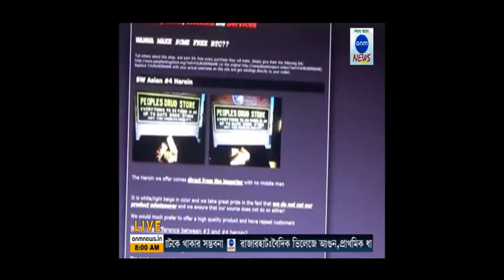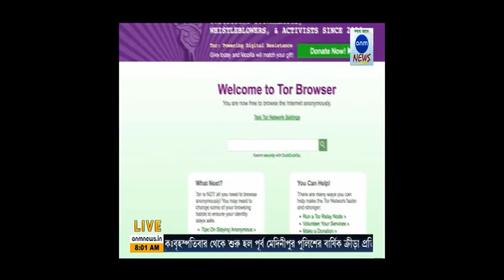ANM NEWS 01052018 শহরে মাদক সহ গ্রেফতার নাইজেরিয়ার বাসিন্দা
বৃহস্পতিবার শহরে মাদক সহ গ্রেফতার নাইজেরিয়ার বাসিন্দা। বর্ষবরণের পরেই নাইজেরিয়ার বাসিন্দার গ্রেফতারিতে শহরে মাদক পাচার চক্রের বেশ কিছু গুরুত্বপূর্ন তথ্য উঠে আসবে এমনই ধারনা এনসিবি আধিকারিকদের। বিভিন্ন দেশ থেকে কিভাবে ভারতে প্রবেশ করে এমডিএমএ বা এক্সট্যাসি ট্যাবলেটের মতো মাদক ,তাই ভাবিয়ে তুলছে এনসিবি আধিকারিকদের।